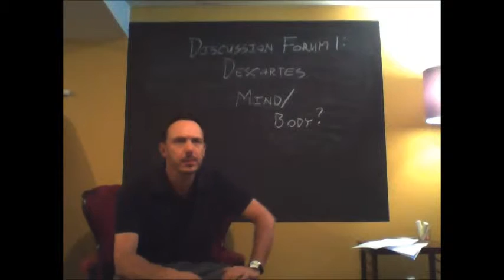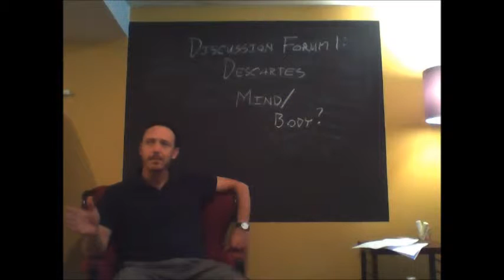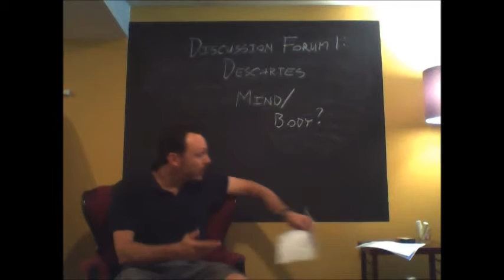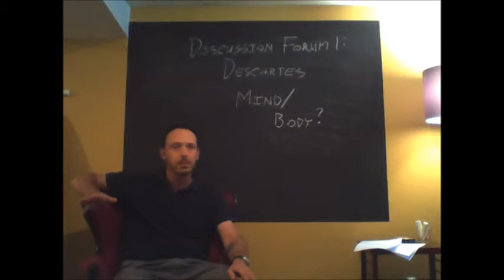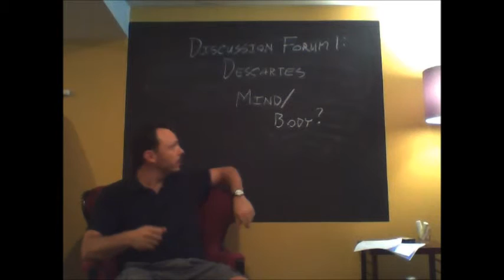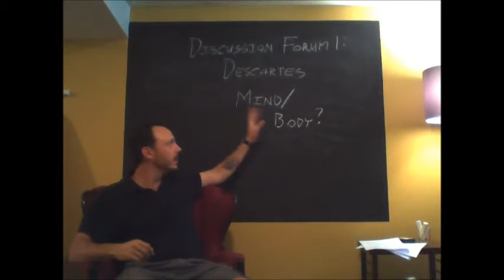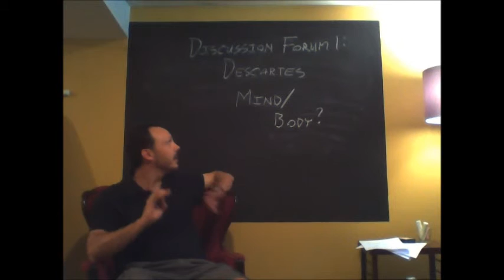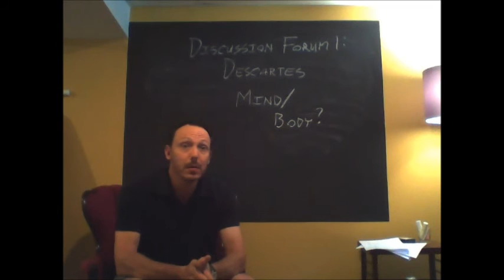Descartes discussion forum